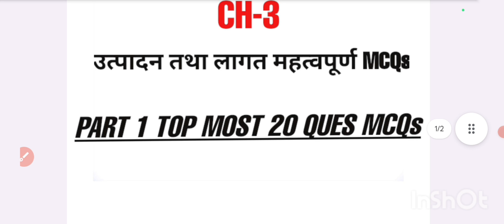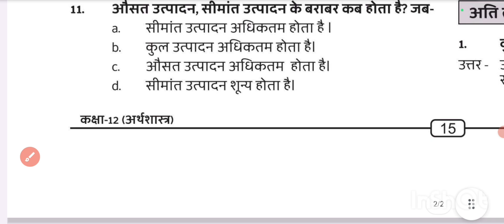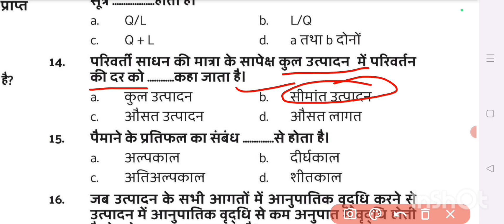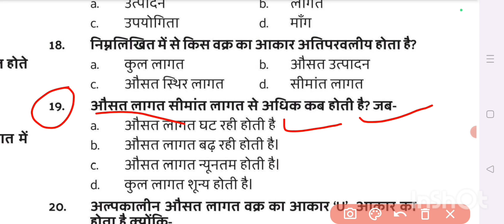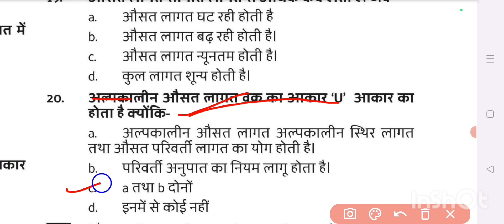Class 12th Economics Chapter 3 | उत्पादन तथा लागत | MCQs | Economics Class 12 2024-25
राजा किसान और नगर MCQs One Linear)
राजा किसान और नगर Part 5 Arts history ch2। Arts Important MCQs History Ch2023। Ch2 history MCQ history
Raja kisan aur Nagar ch 2 history Arts।Class 12 History। history MCQs। राजा किसान और नगर महत्वपूर्ण।
Class 12 History Raja kisan aur nagar theory Arts। राजा किसान और नगर class 12। Arts history ch 2
Pc CLasses के बाहुबली बैंच ही तोड़ देते है, चोप पकोड़ी खाके 🤫🤫
Class 12 Arts Raja kisan aur nagar। राजा किसान और नगर MCQs। class 12 chapter 2 Questions answer।
Class 12 manav भूगोल ch 1
manav bhugol prakriti aur vishay khetra class 12| Class 12 Geography Lesson 1 Arts| Class12 arts MCq

( एक बच्चे को जोर से किसी ने याद❤️ किया भरी class में| Funny_Jokes| Comedy_Video| Viral_Video)
👉://youtu.be/xFJ3Bt1Bu1Q ( लड़के पीछे से फोटो खेचते हैं |Top New Funniest Comedy Video\ Most Watch Viral Funny Video 2023)

( दहेज में कुछ लेने या संपति लेने से बहुत सुनना पड़ेगा| बहुत गड़बड़ है रे बाबा 😝| समझ लो जी क्या करना😂)

आदमी की जिंदगी| जनम लेता है दुसर जगह| मरता है दुसर जगह| वाह री जिंदगी| अजीब है दास्तान)

( New 2023 Comedy video | Comedy with Students| Funny video| upload video | Short comedy| Short video ये नुनिया झाल मुड़ी खायेगा ना कि मार खाएगा

( Student ke hazar bahane Comedy video#Funny videos Tittokt Funnyreels पढ़ाई का नाम सुनते ही student के नखरे)

xplanation_in_hindi

12th_class_economics_chapter_three_explanation_biharboard_ exam_2023

arthsashtra_chapter_three_line_by_line_hindi_explanation_biha rboard_exam